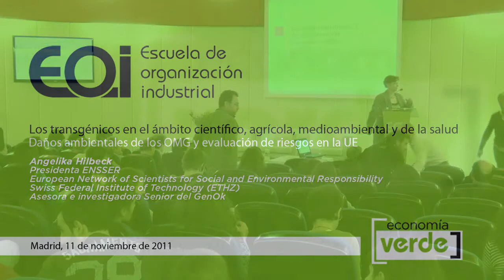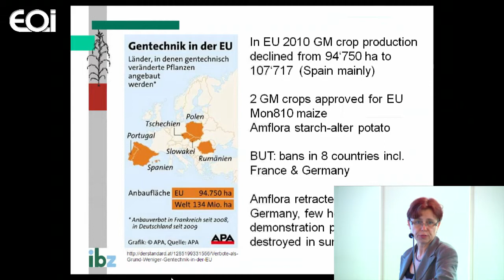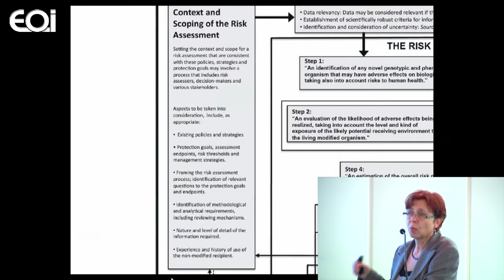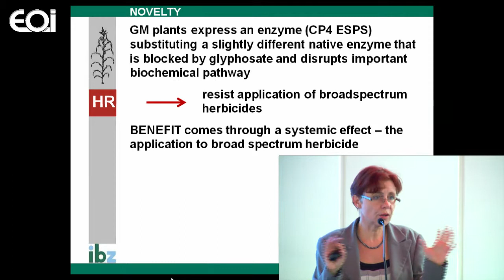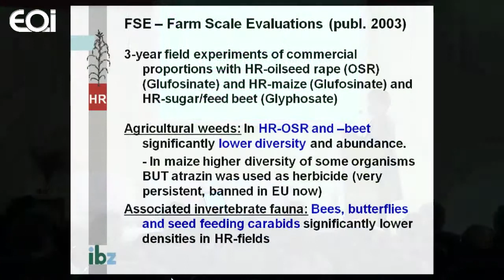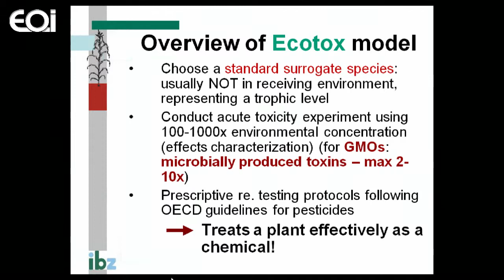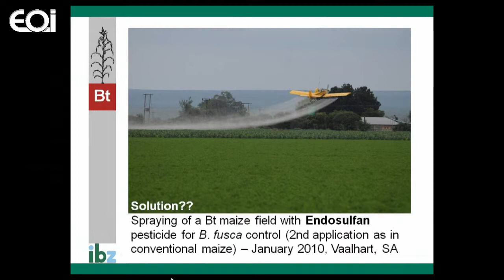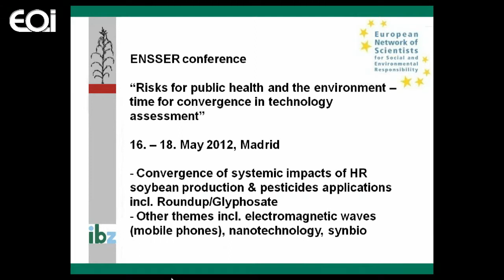Daños ambientales de los OMG y evaluación de riesgos en la UE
Jornadas Científicas Internacionales sobre Transgénicos ''Los transgénicos en el ámbito científico, agrícola, medioambiental y de la salud'' [Jornada 2]

Angelika Hilbeck
Presidenta del European Network of Scientists for Social and Environmental Responsibility ENSSER. Swiss Federal Institute of Technology (ETHZ). Asesora e investigadora Senior del GenOk